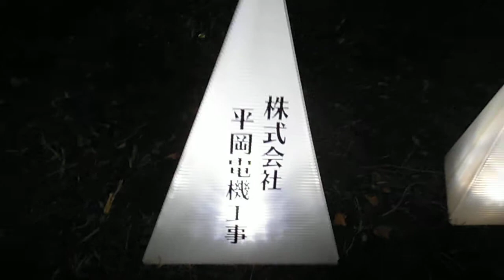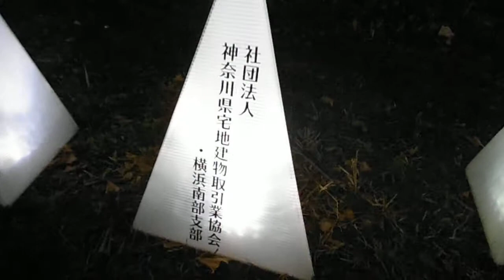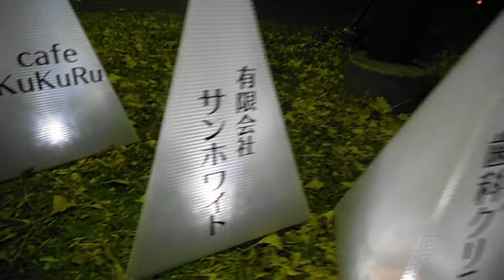DSCF0562大岡川光のぷろむなあど20131214